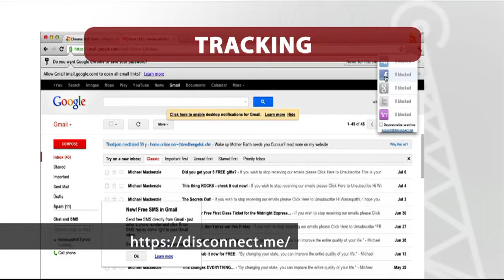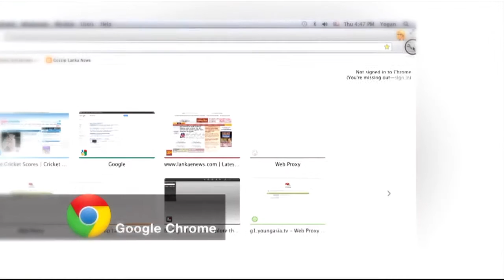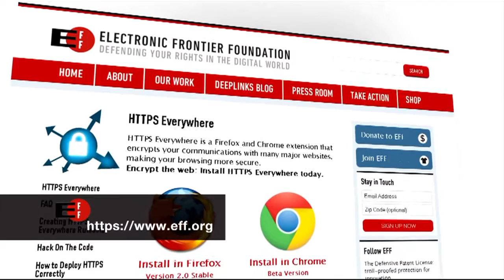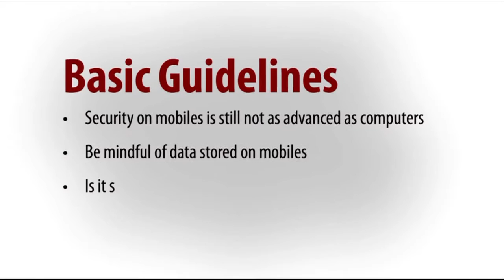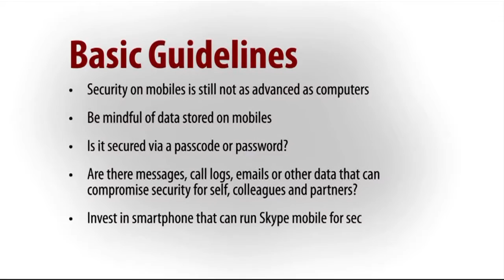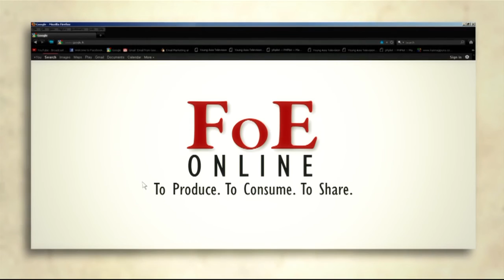BE SAFE! YOU ARE BEING WATCHED! ENG